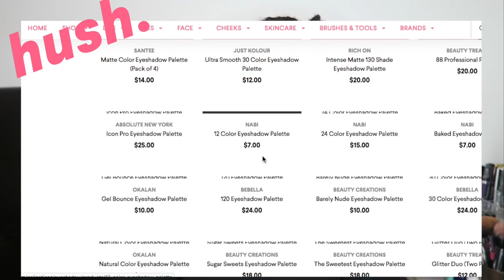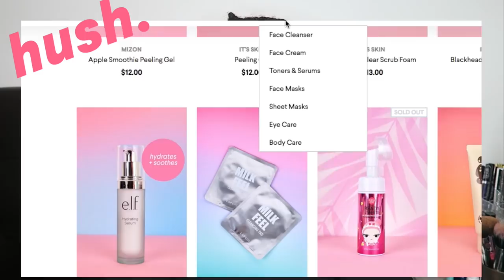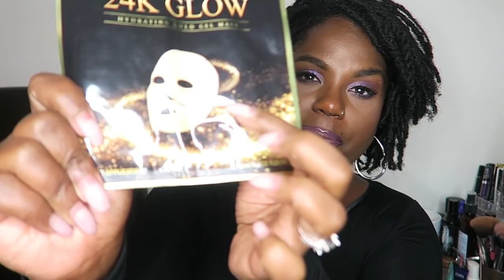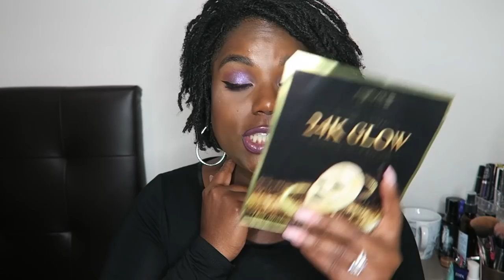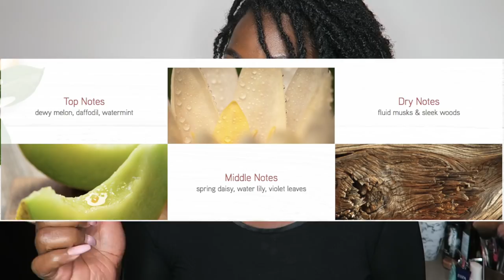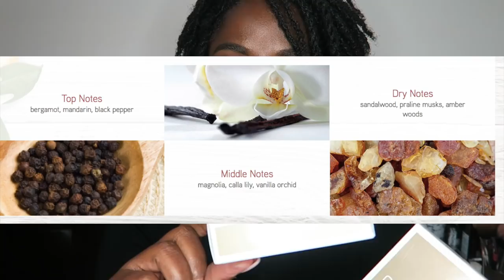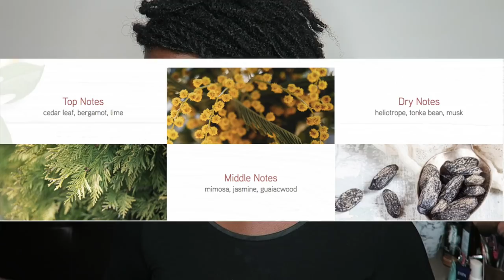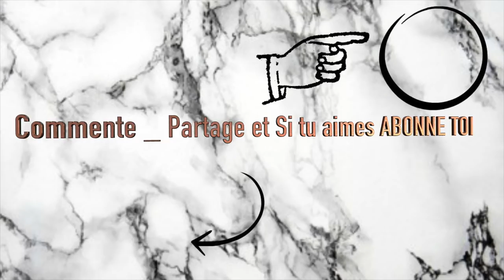HAUL _ Action , ShopHUSH, SHOPMISSA Peg Myall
J'vous retrouve pour un big HAUL encore !!!

merci à la team OCTOLY pour ces produits REÇUS gratuitement!

CREME  Kiehl's
Creme De Corps Whipped Body Butter
36,00 € Prix public

KIKO LONG LASTING STICK EYESHADOW TEINTE BURGUNDY
6,95 € Prix public

RAIN parfum floral Aquatique  pour femme lancé en 2012 avec des notes de Narcissus, Nénuphar, Melon, Pâquerette et Musc.
WHITE WOODS lancé en 2013,  par Harry Fremont, les notes de tête sont bergamote, mandarine, et poivre noir, les notes de coeur sont magnolia, lys et Orchidée de vanilla, les notes de fond sont bois de santal, praliné, musc, Ambre et notes boisées.
CASHMERE est un parfum boisé floral musqué pour homme et femme donc mixte , c'est un nouveau parfum,  lancé en 2015, les notes de tête sont aiguilles de cèdre, bergamote et citron vert, les notes de coeur sont lavande, mimosa et jasmin et les notes de fond sont Gaiac , heliotrope, musc , fève tonka, et bois de santal .

🌎Mes origines🌎
🎥 Ma caméra 🎥
CANON